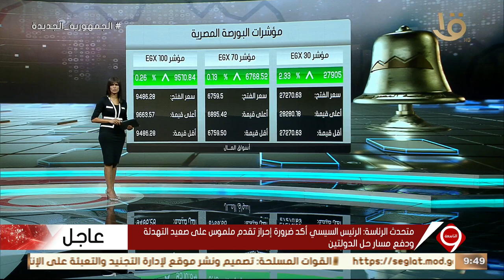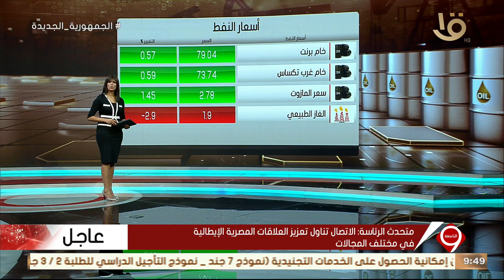أهم أخبار المال والأعمال.. مع مؤشرات البورصة المصرية